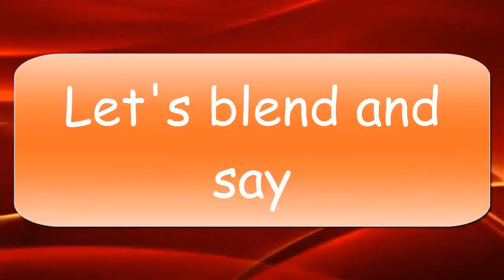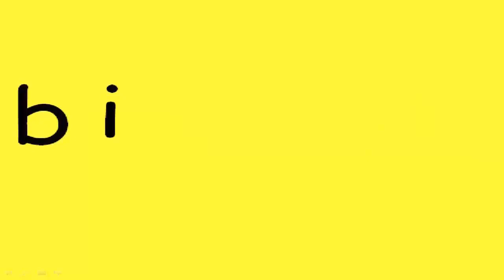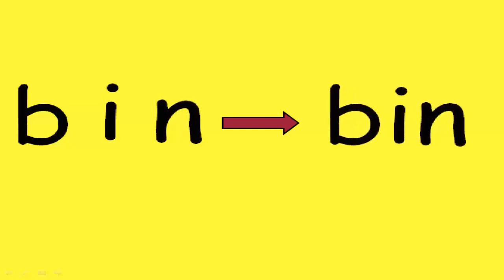1th Standard English 3.LET US SAY (ISBDLCH) '6UVRAZ' (TN Book QR code)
3.LET US SAY (ISBDLCH) '6UVRAZ''
TERM 1  (TN Book QR code)  NEW BOOK 2018